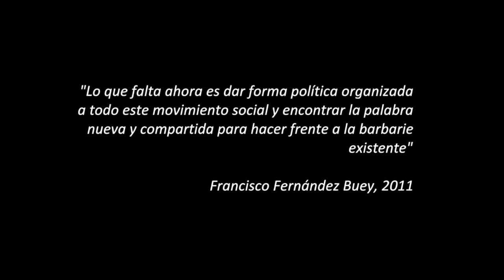Homenaje PFB UPF 13-12-2012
This video is about Homenaje PFB UPF 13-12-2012